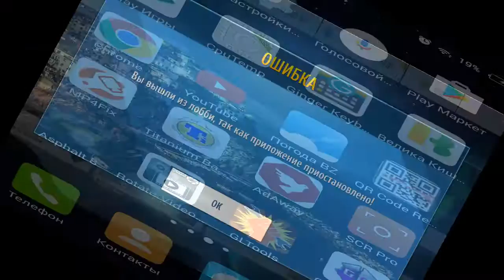Multiplayer meetup with Oksana Orskaya Part 2